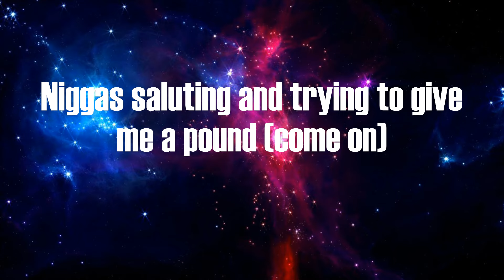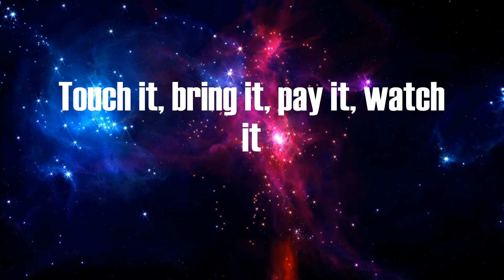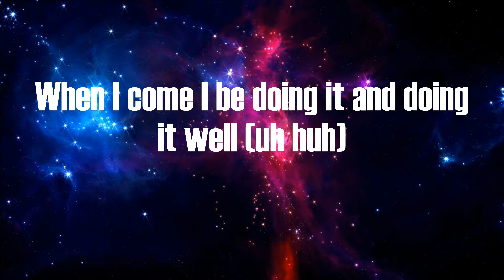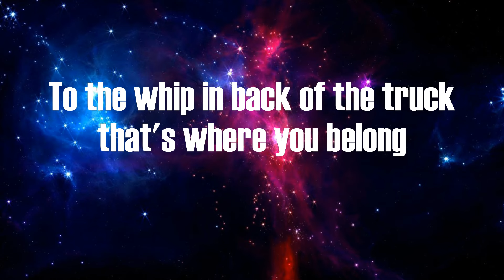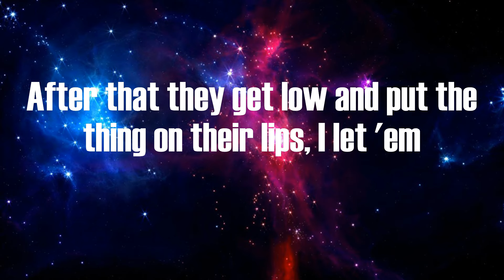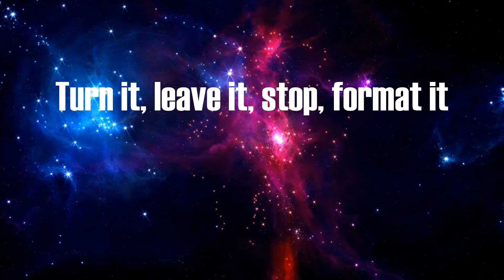Busta Rhymes - Touch It (Lyrics)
Lyrics:
Touch it, bring it, pay it, watch it
Turn it, leave it, stop, format it (Aiyyo swizz I don't think they ready for this shit)
Turn it, leave it, stop, format it (Hey yo let me take they ass back to the club real quick)
Turn it, leave it, stop, format it
(Get low bus!) who be the king of the sound? (Uh huh)
Busta bus back to just put a lock on a town (uh huh)
Lot of my bitches be coming from miles around
See they be cummin' (uh!) cause they know how the God get down (turn it up!!)
Now you know who holding the throne so gimme the crown (huh)
Niggas saluting and trying to give me a pound (come on)
Making the bitches stripping throw they shit on the ground
(Get low bus!) now that's the way that it goes (uh huh)
When we up in the spot the shit be flooded with hos (come on)
That's when you get it (huh) mami already know I suppose (turn it up!!)
Shorty wildin' and shorty open she beasting it out
For the record (huh) just a second I'm freaking it out (come on)
While she trying to touch see I was peeping it out
She turned around and was trying to put my dick in her mouth I let her
(Get low bus!) and as we started, got me ringing her bell (uh huh)
When I come I be doing it and doing it well (uh huh)
Then I beat up the coochie and be making it swell
Trying to hide the smell of the sex, spraying on the Chanel (turn it up!)
Then they try to walk with a strut so no one could tell
How a nigga got in they butt, made everything jail
Now the tickle wild like a nut, she blowing my cell (come on)
(Get low bus!) it's crowded mami move it along (uh huh)
If you know you 'bout it then get to removing your thong (uh huh)
After the yac, see the type of raunchy shit they be on (turn it up!!)
Street niggas respect it because my movement is strong (come on)
Plus how we give you the stick and we be dicki'n along, I let her
(Get low bus!) the God of the block, see that I'm back (uh huh)
Every single time that I drop, the shit is a wrap (uh huh)
For the niggas hating the kid I'm close to strap
'Cause all these bitches wanna come talk to sit on my lap (turn it up!)
Every time I give you bang shit to knock in your whip
Nigga always do his thing bitch locking the strip (come on)
Lot of mami's is dancing and they shaking they hips
After that they get low and put the thing on their lips, I let 'em